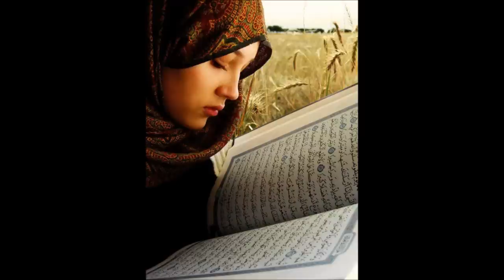This is my Hijab I will never remove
MY HIJAB